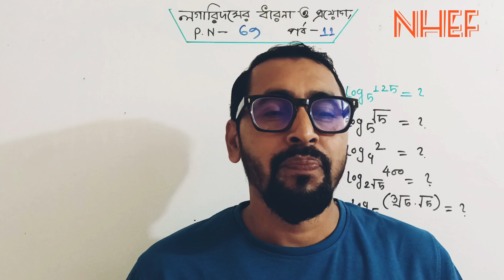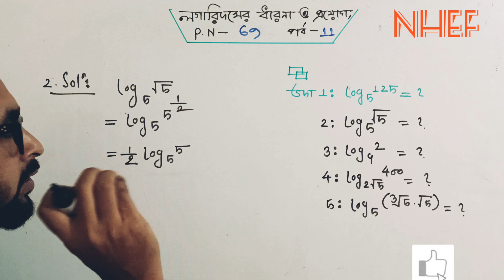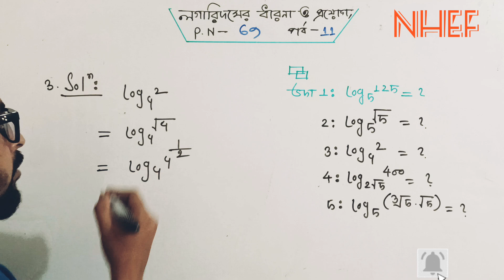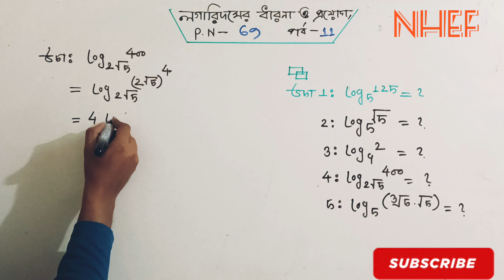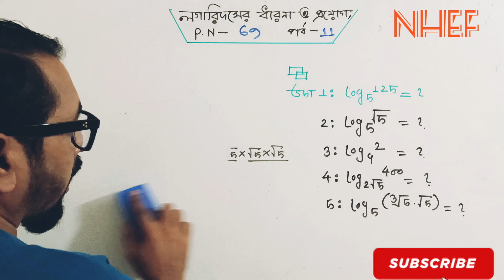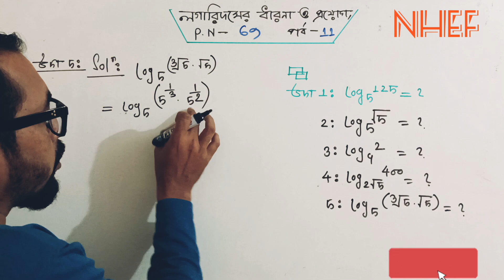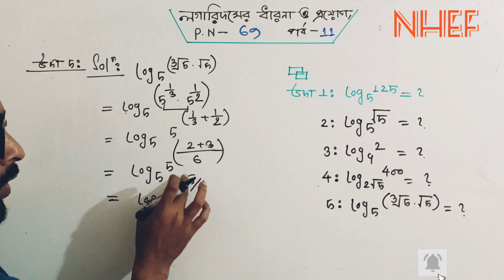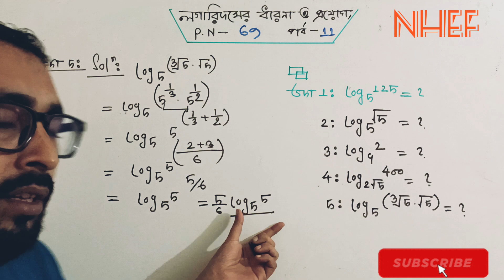লগারিদমের ধারণা ও প্রয়োগ | ৯ম শ্রেণির গণিত ৩য় অধ্যায় ২০২৪ | Class 9 Math Chapter 3 | New Curriculum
লগারিদমের ধারণা ও প্রয়োগ নবম শ্রেণির গণিত তৃতীয়  অধ্যায় পৃষ্ঠা নং ৬৫
লগারিদমের ধারণা ও প্রয়োগ নবম শ্রেণির গণিত ৩য় অধ্যায় ২০২৪
লগারিদমের ধারণা ৯ম শ্রেণির গণিত ৩য় অধ্যায় পৃষ্ঠা নং ৬২
নবম শ্রেণির গণিত ৩য়  অধ্যায় |
নবম শ্রেণির গণিত ২০২৪
নবম শ্রেণির গণিত লগারিদমের ধারণা ও প্রয়োগ
লগারিদমের ধারণা ও প্রয়োগ  নবম শ্রেণির গণিত ২০২৪
লগারিদমের ধারণা ও প্রয়োগ  ২০২৪ নবম শ্রেণির গণিত
Class 9 Math 2024 Chapter 3 Page No 62
Class Nine Math  3rd Chapter
Class 9 Math New curriculum 2024 3rd Chapter
Class 9 Math Chapter 3
Class Nine Math 3rd Chapter 2024
Class Nine Math New curriculum 2024
Class Nine Math New Curriculum 3rd Chapter
Class 9 Math New Curriculum Third Chapter 2024
Sequence & Series Class 9 Math 2024
Class 9 Math Chapter 3 Logarithm & Exponents
Logarithm & Exponents Class 9 Math Chapter 3 New curriculum 2024
Concept of Logarithm & Exponents Class 9 Math New curriculum 2024
Concept of Logarithm & Exponents Class 9 Math New curriculum

Your Query :
লগারিদমের ধারণা ও প্রয়োগ
লগারিদম কাকে বলে ও লগারিদমের প্রকারভেদ
স্বভাবিক লগারিদম (Natural Logarithm)
সাধারন লগারিদম (Common Logarithm)
সূচক (Exponents/Index)
মূল (Root)
বাস্তব জীবনে লগারিদমের প্রয়োগ
সূচকের সাথে লগারিদমের সম্পর্ক
লগারিদমের সূত্রবলী (Logarithms Law)
সূচকের সূত্র (Index Law)
লগারিদমের বৈশিষ্ট্য
সূচকের বৈশিষ্ট্য
ঘণমূল (Cubic Root)
সূচকরর সূত্র ও ব্যবহার
লগারিদমের সূত্র ও ব্যবহার
লগারিদমের সমস্যা সমাধান
লগারিদমের প্রয়োগ
লগারিদমের বৈশিষ্ট্য
লগারিদমের সূত্রাবলি ও তাদের প্রমান
লগারিদমের আরগুমেন্ট ও তার সীমাবদ্ধতা
লগারিদমের ভিত্তি ও তার সীমাবদ্ধতা
স্বাভাবিক লগারিদম বা e ভিত্তিক লগারিদম বলা হয়
সাধারন লগারিদম বা 10 ভিত্তিক লগারিদম বলা হয়